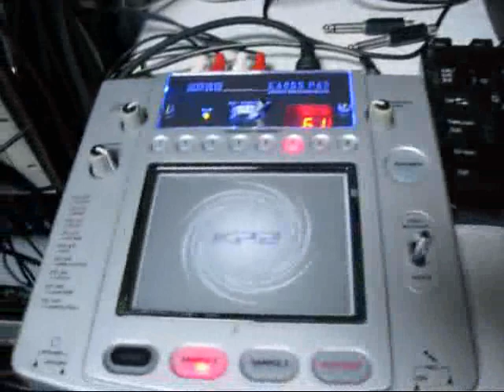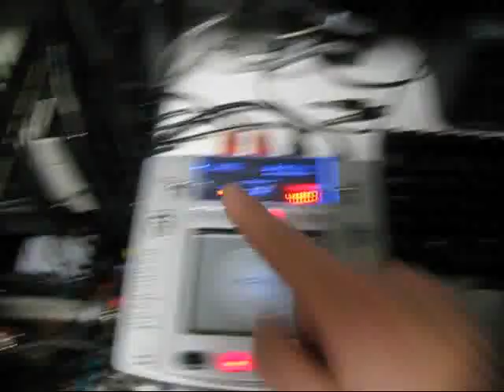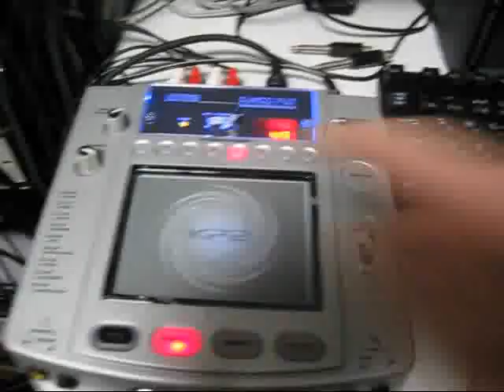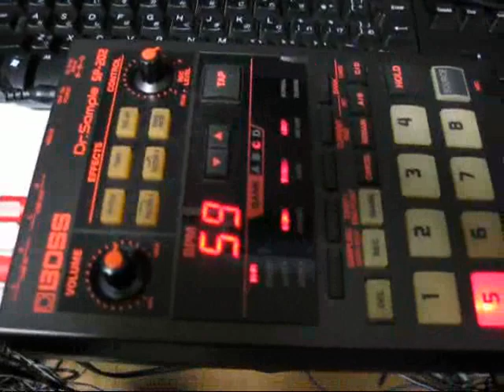BOSS sp-202 Dr.sample/ KORG Kaoss pad2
rolling stones`s  song  gimmie shlter  sample